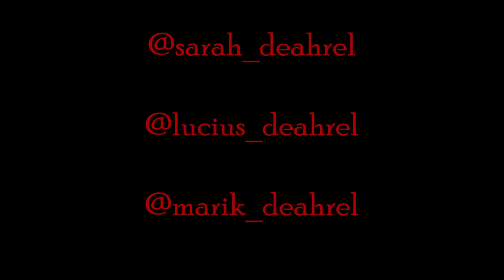The Dragon Prince Pass The Brush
Brought to you from the talented Dragon Prince cosplayers of Instagram!